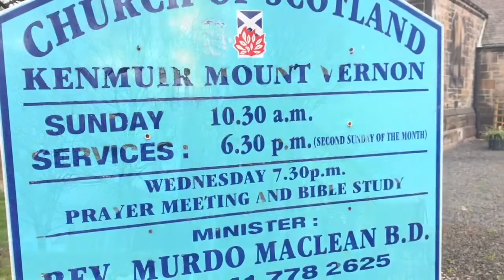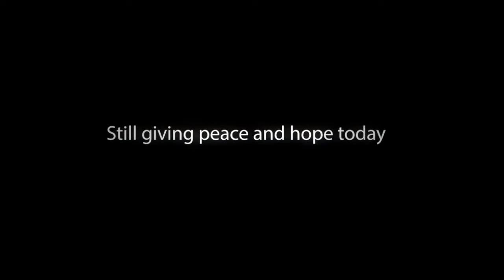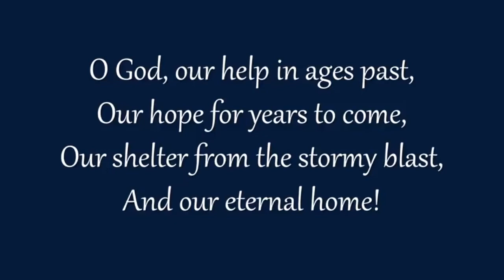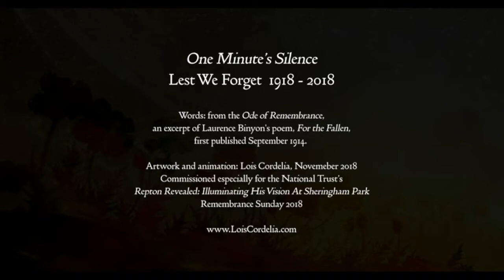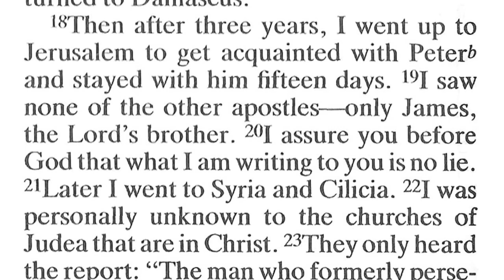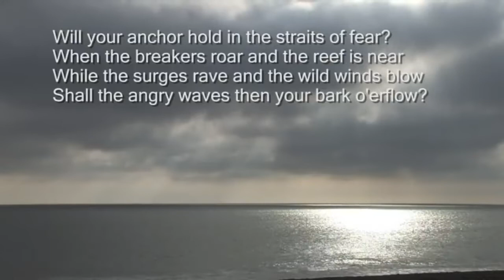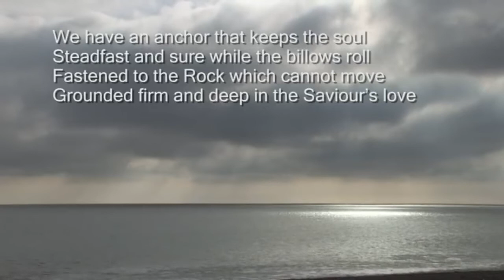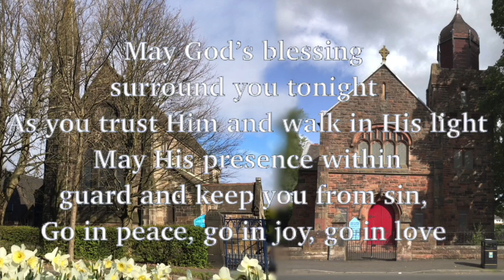8 November 2020 Rev Murdo Maclean